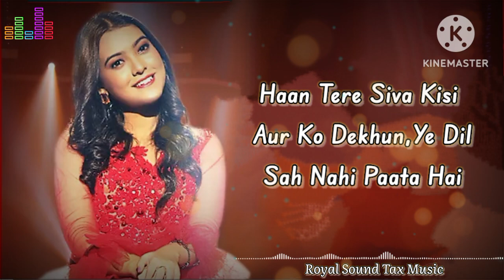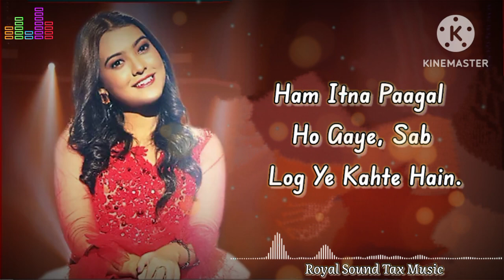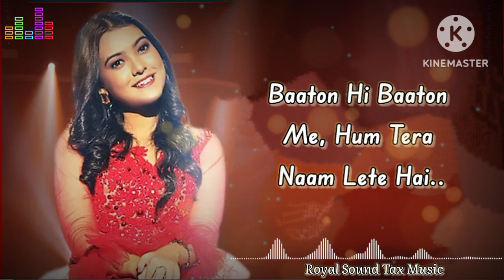Tera Naam Lete Hain Lyrics | Tere Naam Lete Hain | Bato Hi Bato Mein Hum Tere Naam Lete Hai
Song - Tera Naam Lete Hain
Singer - Nishtha Sharma
Lyrics - Kausar Jamot
Music Producer - Yash Pandey
Mix and Master by Rizwan Ali Sabri
Guitars - Rajat Patel

Starring - Nishtha Sharma
Director - Ashim Sen
Production House - Fullscreen Entertainment
DOP- Vikrant Thakur
Executive Producer - Neha Makkar
Post Head- Anand Dubey
DI Colourist-Sunny Dhanjal
Assistant DOP-Rabindra
Acts Head - Ashish Thakare
Senior Creative Producer -Swapnil Swati
Costume Stylist - Harshal Naik
Head of Production - Bhavesh R Panchmatia
Production Controller - Badal Shaikh
Production Manager - Ketan Kesarkar, Sagar
Pandey
Art Director - Vertex
Assistant Art Director - Kishor Shelar
Still Photographer - Sajid Khan
Editor- Tushar Shinde
Special Effects - Srishti special fx Fireworks
Light Department - SSL
Dress Department-Ajay Singh
Spot Boys - Gopal Rathod

Song Lyrics:-

Ik Pal Tujhko Na Dekhun To
Chain Mujhe Nahi Aata Hai
Na Jaane Ye Kyun Hota Hai
Dil Mera Ghabraata Hai

Haan Tere Siva Kisi Aur Ko Dekhun
Ye Dil Sah Nahi Paata Hai
Tere Bina Mere Saanson Se Rishta
Toot Jaata Hai

Ham Itna Paagal Ho Gaye
Sab Log Ye Kahte Hain

Baaton Hi Baaton Me
Ham Tera Naam Lete Hai

Mujhko Teri Ab, Wafaa Mil Gayi Hai
Jeene Ki Tu Bas, Wajah Ban Gayi Hai

Ab Kya Karen Jaane Jaan
Tu Hi Bata De Mujhe
Tere Bina Mera Kya
Kaise Bataaun Tujhe

Hamko Diwana Tum Kar Gaye

Hum Tera Naam Lete Hai

Tera Naam Lete Hain Song Lyrics latest Hindi Album Song sung by Nishtha Sharma and the Music is composed by Kausar Jamot. Tera Naam Lete Hain Lyrics are written by Kausar Jamot. Tera Naam Lete Hain Song directed by Ashim Sen and Cast by Nishtha Sharma